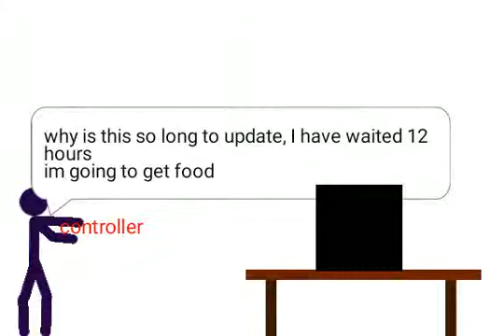basically fortnite updates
one boi waits 12h for season 9